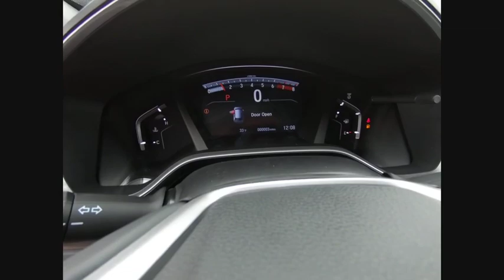2020 Honda CR-V St Charles IL S6259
2020 Honda CR-V EX-L